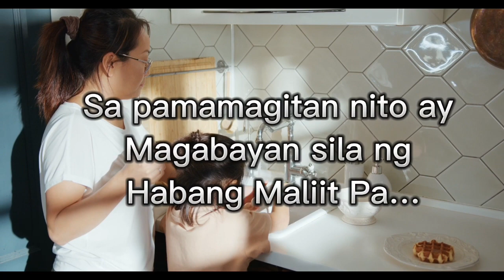PANUORIN MO ITO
KAILANGANG MAPANUOD MO ITO
mga  ilang kagandahang ASAL.Para nadin po sa lahat ng mga kabataan importante na maging masunuri po tayo sa ating mga Magulaang.